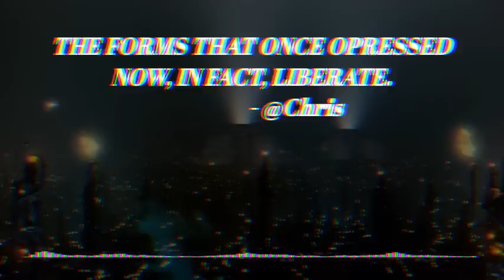A Rust love letter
Hi folks, I have a bonus viewer comment video.

Chris and I talked briefly on my previous video "Stop Writing Rust", which is about how I feel like I can finish projects much easier in rust than in other languages I have tried.

After a brief back and forth, Chris shared this about his experience with Rust and I wanted to signal boost it verbatim:

"I was and still am a big fan of languages like C. It was what I cut my teeth on in my teens and still enjoy picking up every now and again. When writing C it feels like I am directly working with the computer to build a baroque machine of elegant computation. At least when I am not spending half my time debugging segfaults and unexpected behaviour. Granted, while I have written a good amount of C code, I am by no means great at writing C code. Then the search began for higher level languages to 'get things' done. I have used multiple in my time: mucked around in Java, built some web apps in JS, did some utility scripts in Python, tried (and failed) to build stable middleware in Perl, written some games in C++, and even used PHP to do some back end work for WP sites.

While I can get things done in each and the process of learning was fruitful I always felt like I was compromising that direct relationship with the machine. Somehow as I climbed the mountain of abstraction I lost the sense of dominion over the processor that comes with C. I felt like the abstraction that was supposed to help me be more efficient also clouded my understanding of the threads that worked under my feet. Then one day I finally decided to pick up Rust after hearing a few developers talk about how it was next best thing ever. At first it seemed obtuse, "What the hell are all these unwrap calls? Why do they throw these questions marks randomly at the end of statements?  Does it always take 5 lines of error checking for one line of working code?" But I decided to give the language an honest shake and stick with it. Overtime I began to appreciate that 'naggy compiler' was actually guiding me to consider all the code paths and think about the entire possibility space I was working in. The serpentine borrow checker that seemed to try and bite me every time I made a change, developed into being a great partner that helped me keep track of 'who' owns what. This allowed me to  approach complexity-laden multi-threaded programming confident that I would not get into a tangled knot of race conditions. ... The proof came to me when I had the opportunity to write a piece of middleware at work that helped a front-end web application communicate with backend servers and databases. I put together `Tokio`, `Actix`, `Tiberius`, and `Reqwest`. Salted in some `Mutexes` and `Rwlocks`, then put the thing together. The first build (after a bit of tweaking) ran continuously for a month on a virtual machine in production with hardly an error. All around it the infrastructure it connected would be rebooted, network connectivity would break, databases would have lag, etc; but the middleware just quietly worked in the background serving requests and making connections.
Eventually I had to do some debugging because of a race condition with the database handle between parallel threads that served web requests. If the connection timed out it would die holding the lock on the handle and the system would spiral from there. I fixed that 1 bug and then put it back into production and the system has quietly run continuously for 6 months without a squeak. This has been a game changer for me. I work at a small company where I am always strapped for time and choosing between competing projects. I do not have time to run back and fix a misbehaving piece of software I wrote three months ago, I need software that works now. I already have my hands full making the software written by other people behave with the software I have written. Rust has been a God (send) that has allowed me to solve problems once and then confidently walk away to apply my skills to the next problem set."